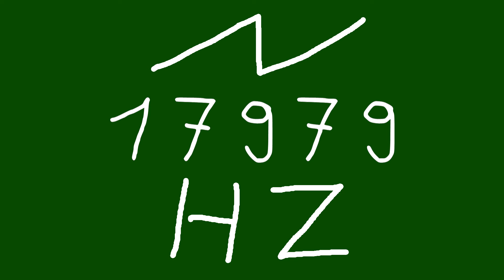17979 hz saw